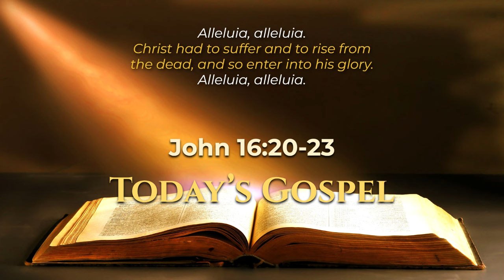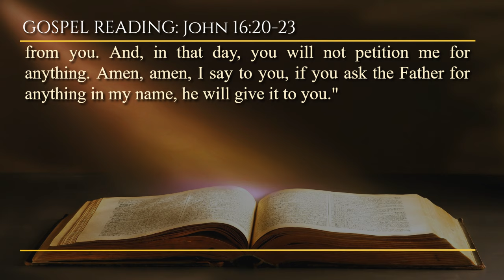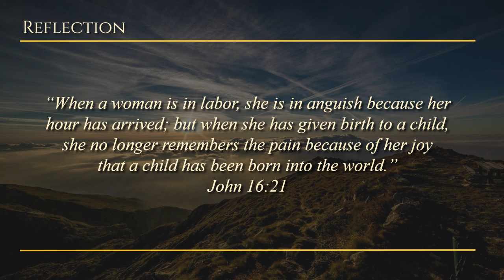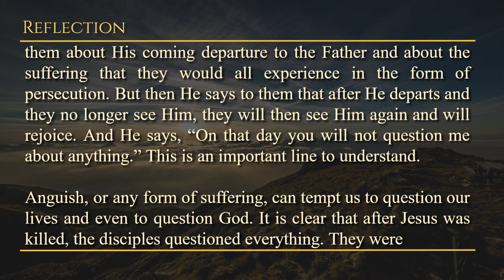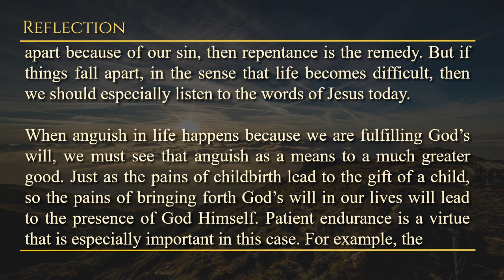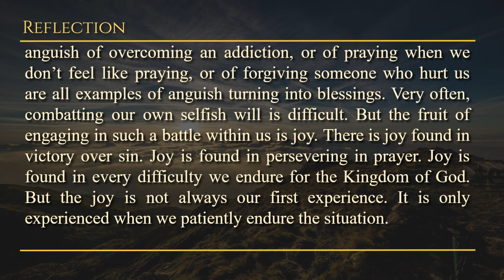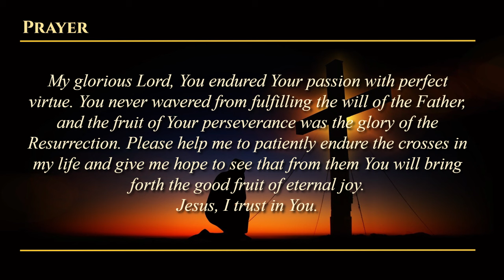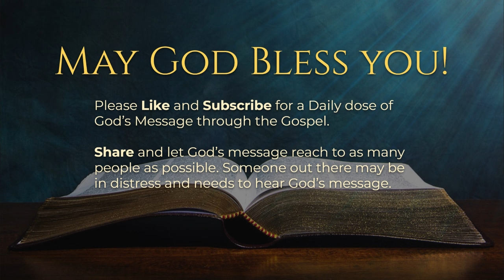Embracing Pain for Eternal Joy - May 10, 2024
Are you willing to endure temporary hardships for the sake of greater blessings and joy in God's plan for your life?

This reflection delves into the idea that anguish and suffering, when endured for fulfilling God's will, lead to greater blessings. Drawing parallels to the pain of childbirth, it emphasizes Jesus' words to His disciples about the anguish they will face and the subsequent joy upon seeing Him again. The reflection encourages readers to endure difficulties for God's glory, trusting in the joy that awaits beyond the anguish.